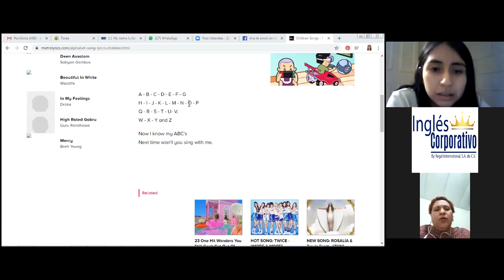Ingles Corporativo-3.1 Numbers